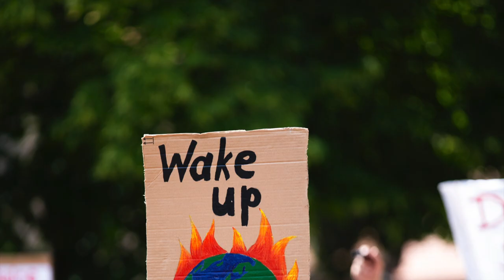The Power of Unpredictable Outcomes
You may be familiar with the Butterfly Effect. It's a concept that if you change something in a system—even by just a little bit—you can dramatically change the entire outcome.

The theory was created based on the computer model that was developed to try to understand and predict weather patterns. And there are a lot of similarities between that and the sustainability crisis we face. In both situations we're dealing with complex systems that are global in scale, that are comprised of countless moving parts coming together in ways that are impossible to predict, let alone control.

It doesn't mean that we can't influence them, which is why we want to encourage you to step forward and take action in your own life.

I'm also going to ask you to make a donation to Post Carbon Institute. We'll work tirelessly to reach more people; to educate and inspire them to take action as well.

Now it's easy to think that actions you might take in your life, and ones I might take in my own, won't have enough of an impact. But I want to remind you of the Butterfly Effect. Remember, it could be tiny little changes in the system that make all the difference.